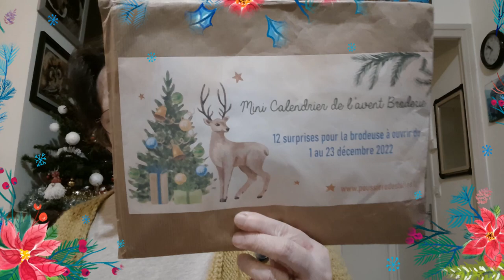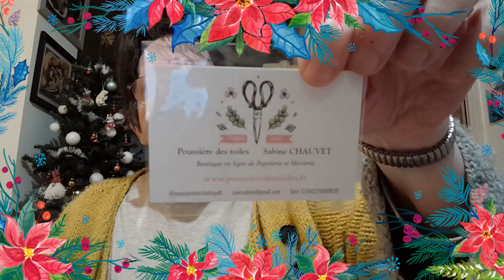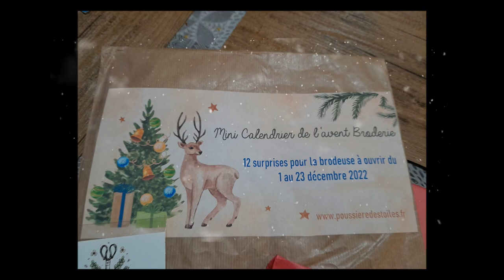CALENDRIER de l'AVENT de POUSSIERE des TOILES JOUR 1